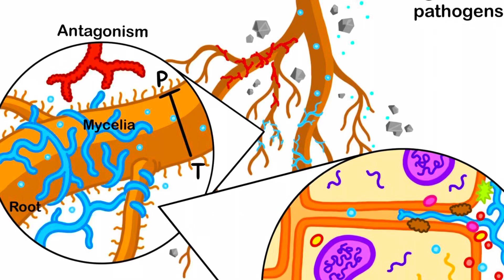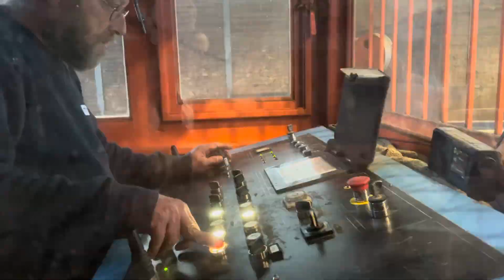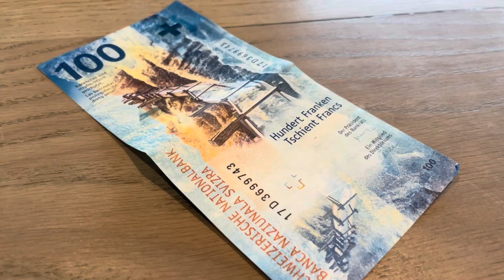Mischstaudenbepflanzung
KW 39/2021

Gartenunternehmen
Kaiserhof 1
6102 Malters